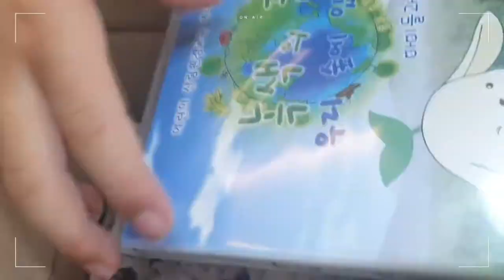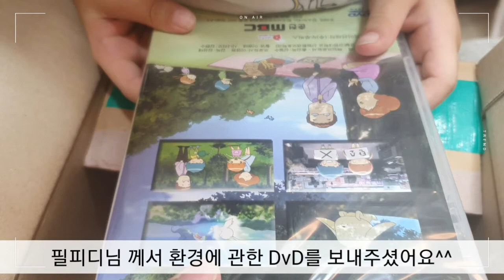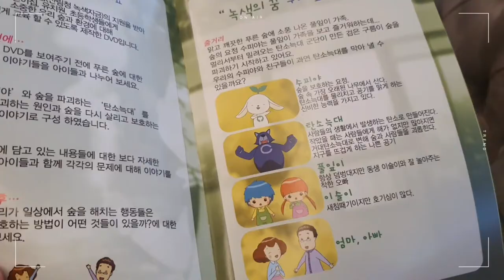(원이와 율이)어쩐다님께서 보내주신 선물 언박싱 하는 원이와 율이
아이들까지 생각해주시는 어쩐다TV님께서
원이와 율이에게 선물을 보내 주셨어요

직접 제작하신 환경에 관한 유익하고 재밌는 DVD
여름방학동안 원이와 율이는 알차게 환경에 관한 영상도 보며 숲을 지키는 방법에 대해 많은 생각을 나누었답니다

원이가 자연에 관심과 애정이 많은 아이라서 더 좋아하더라구요

율이도 너무 좋아해서 한동안 안고 자네요 아이고

어쩐다님 고맙습니다

탄소늑대 인기쟁이였어요
필피디님의 리즈시절 모습도 엿보는 재미도 있었어요